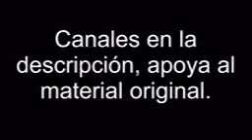Sai Le Dice Sus Verdades A Sakura De Frente Escena De Naruto Shippuden Español Latino FANDUB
Sakura: @misakysh
Sai: @NeoStrife000
Karui: @merryrain1590
Shizune: @Anibiskus
Naruto grande: Fonsla